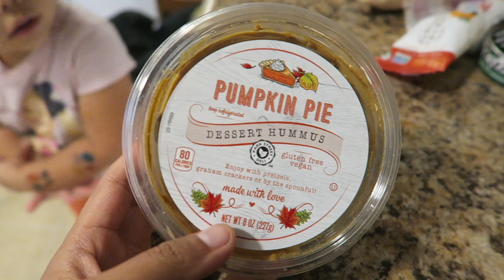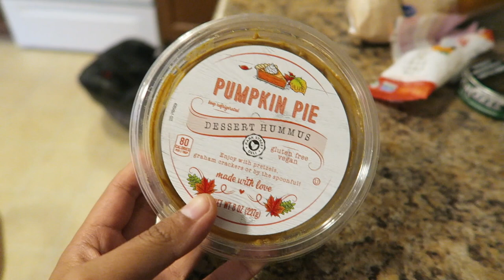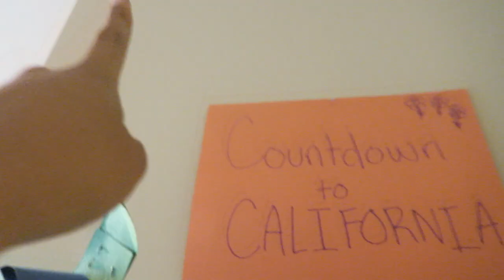Chopping Off My Hair | Vloctober 2/31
This vlog is basically about my long ass hair.. sorry
The title was meant to be sarcastic by the way, like since I only got a few inches taken off. But it just ended up being clickbait-y, sorry y’all.